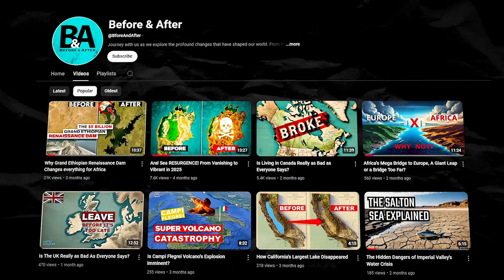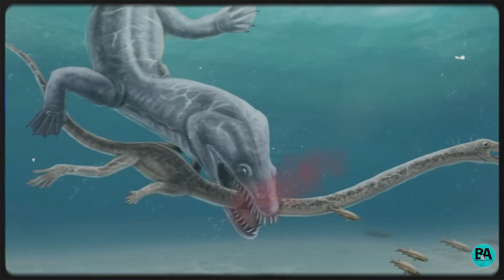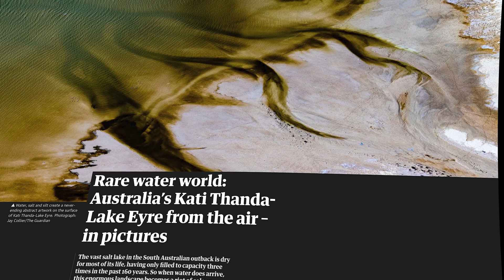How Australia Nearly Built an Ocean in the Desert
What if Australia had built an ocean in its red-hot desert? In this Before and After episode, we explore the forgotten plan to flood the outback with a man-made inland sea. From the ancient Eromanga Sea to the radical Bradfield Scheme, this documentary unpacks a $200 billion idea that could have reshaped the continent. Discover how climate change, droughts, and extreme weather reignited this bold vision—and why it failed. We investigate the environmental risks, indigenous opposition, and modern feasibility studies that keep this wild plan alive. Is it visionary engineering or a doomed dream? From cracked deserts to potential oases, we take you deep into Australia’s inland sea story—where ambition met nature head-on.

02:03 A Land of Ancient Waters
04:16 Bradfield’s Vision
06;09 The Collapse
08:04 Revival
09:34 The Price
11:26 Oasis Or Mirage?
13:16 The Reckoning
15:14 The Outback’s Verdict